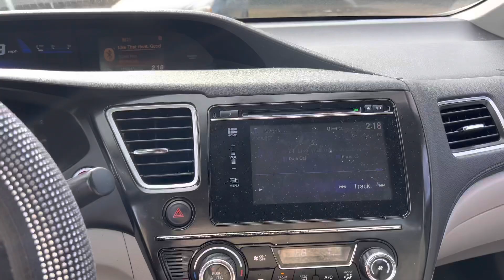My car was TOWED in my own apartment complex 🙄| A day in my chaotic life